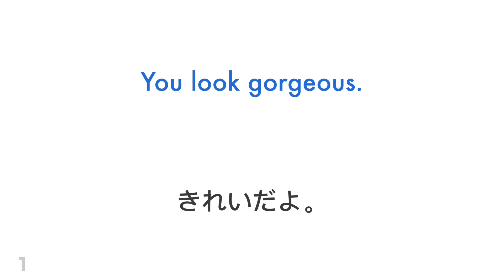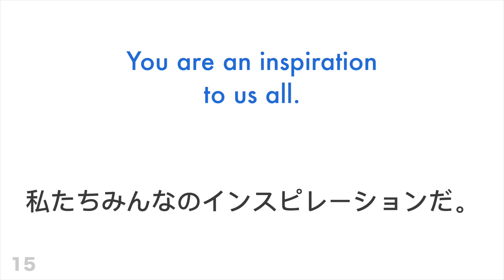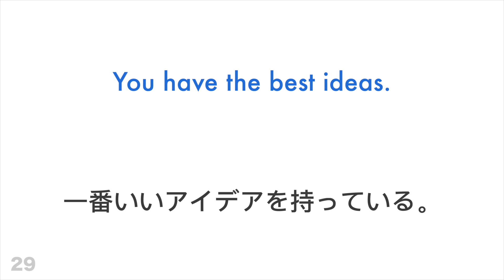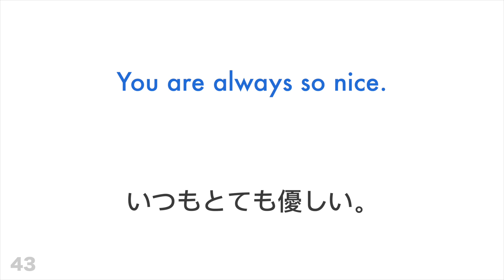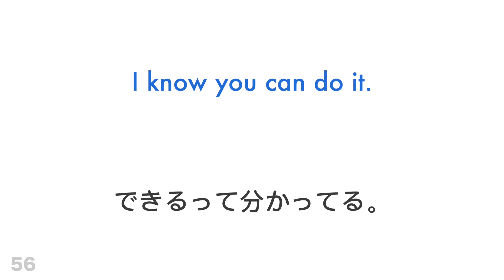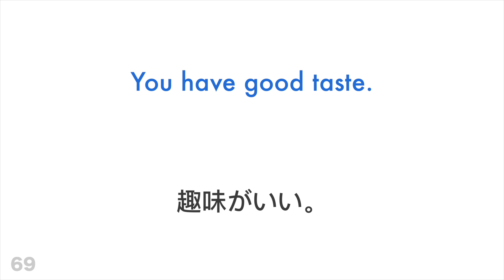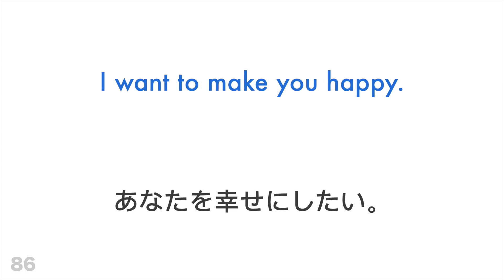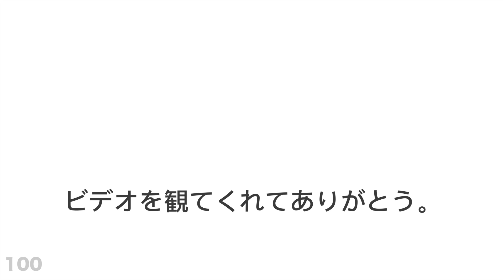肯定的な表現：100フレーズ + のほめ言葉 - 英語 + 日本語 - (ネイティブスピーカー)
もっと知りたいですか？